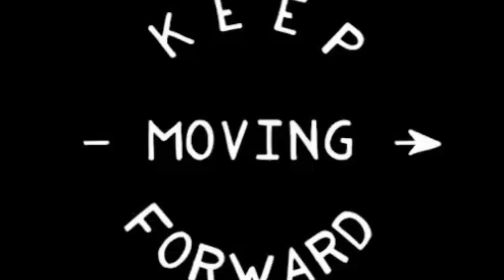Step into Luxury: Discover the Role of a Balmain Sales Associate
In this video, we share the role of a Sales Associate at Balmain in New York. Learn how this luxury career involves client relations, sales, and becoming part of a prestigious fashion legacy.